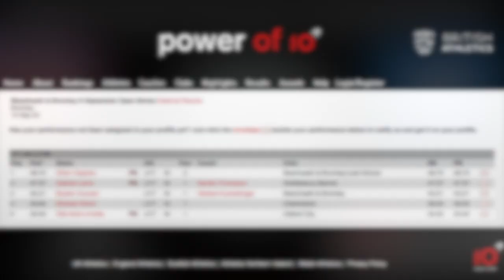Discus 14/09/20 BBHAC Open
The Discus from the Blackheath and Bromley Open 14/09/2020.

Thank you to Dillon & Brydon for video contributions.